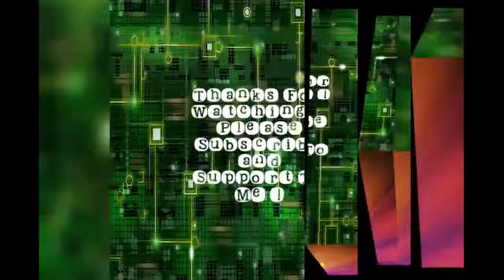Rts Music Channel Beautiful Birds New 1